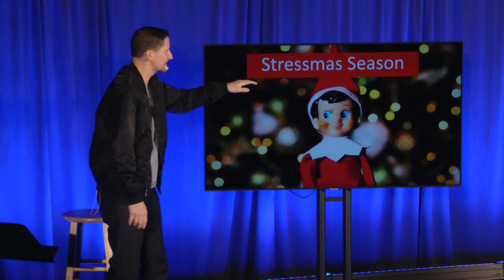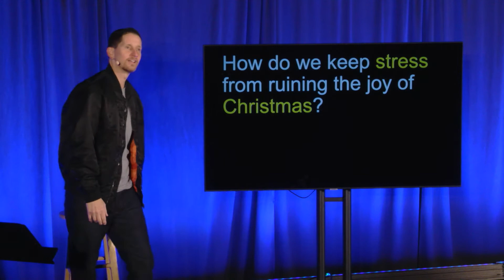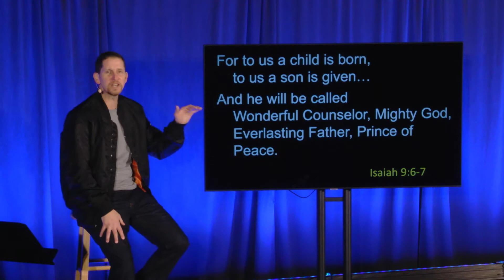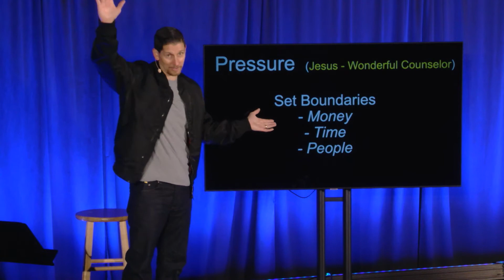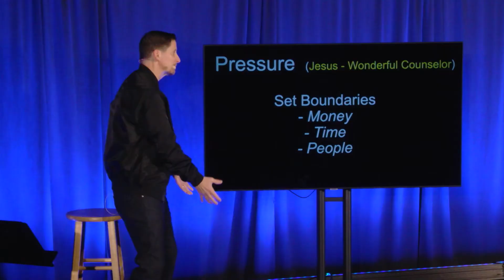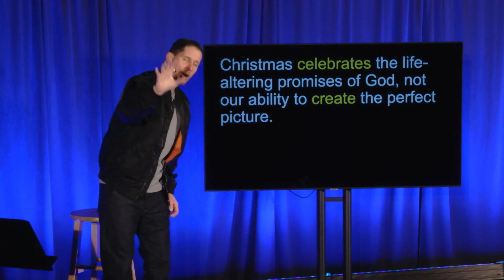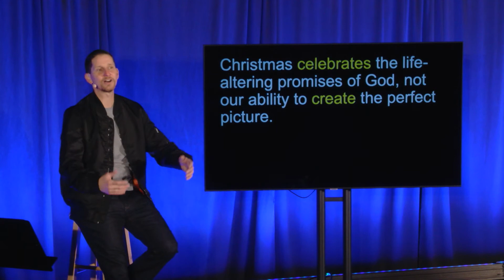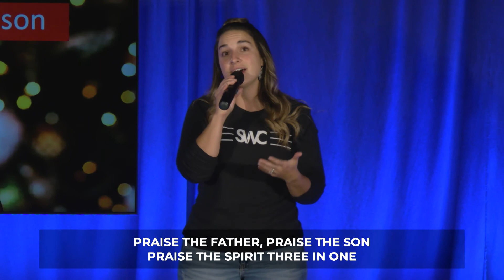Stressmas Season - Full Service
Welcome!

Next Steps 💪

Notes

Christmas: Family, Friends, Food, Festivities

Christmas: Family, Friends, Food, Festivities, Pressure, Problems, Pain

How do we keep stress from ruining the joy of Christmas?

Therefore, the Lord himself will give you a sign: The virgin will conceive and give birth to a son, and will call him Immanuel (which means, ‘God is with us’). Isaiah 7:14

For unto us a child is born, to us a son is given…

And he will be called, Wonderful Counselor, Mighty God, Everlasting Father, Prince of Peace. Isaiah 9:6-7

Pressure (Jesus – Wonderful Counselor) Set boundaries – Money, Time, People

Problems (Jesus – Prince of Peace) Practice a daily ritual as a reminder

Pain (Jesus – Mighty God) Give space for both grief and celebration

Christmas celebrates the life-altering promises of God, not our ability to create the perfect picture.

Timestamps

0:00 Welcome
2:25 Joy To The World
6:30 Way Maker
15:29 Sermon
48:00 King Of Kings
52:13 Announcements